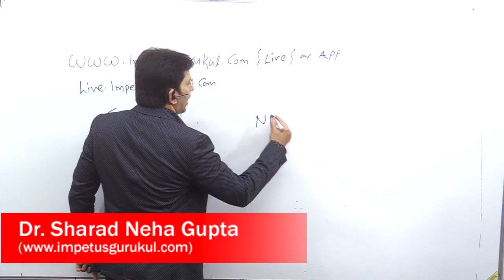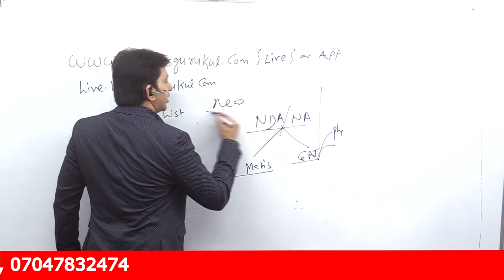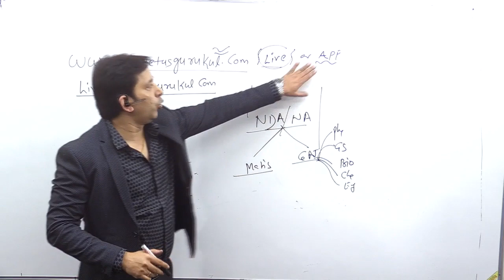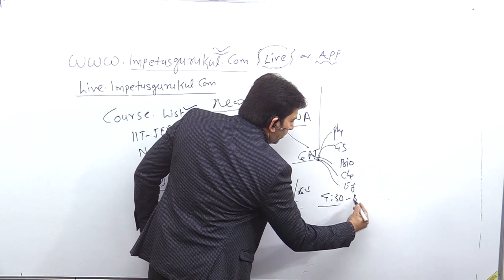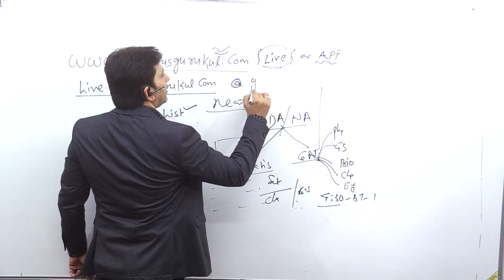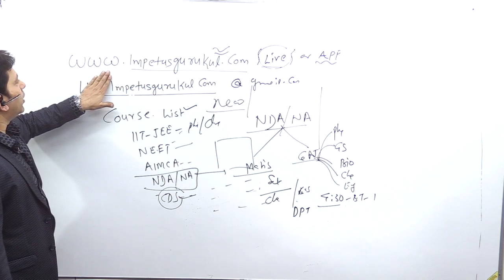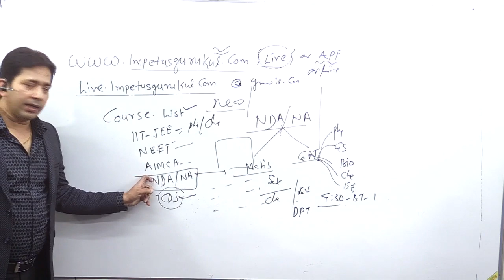NDA Online Course Details For New & Old Student | NDA Preparation Strategy | NDA online classes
1. Learn from your favourite teacher
2. Dedicated Doubt sessions for each stream i.e. NDA and all other Defence exam
3. One Subscription, Unlimited Access to Live Online Classes and Videos
4. Real-time interaction with best-in-class teachers
5. You can ask doubts in live online classes
6. Limited students in each Online Class
7. Download the videos & watch offline
8. Online Mock test
9. Download study material
10. Topic wise test and cumulative test series